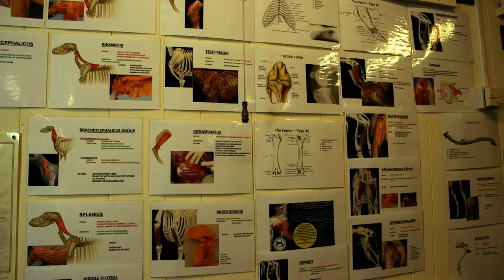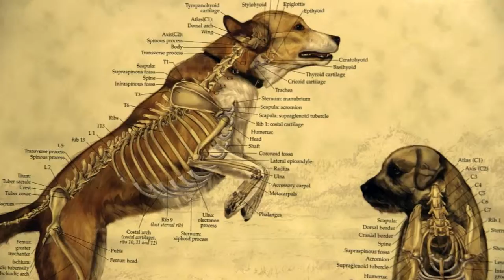Canine Massage Therapy Centre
In October 2015 Glue Films was commissioned by the Canine Massage Therapy Centre to produce a web film primary for use on the main Canine Massage Therapy Centre website addtionally for also use on social media.
For more Information about Glue Films please visit our